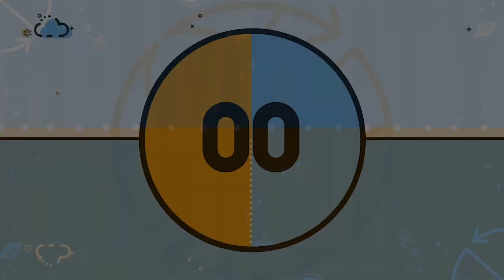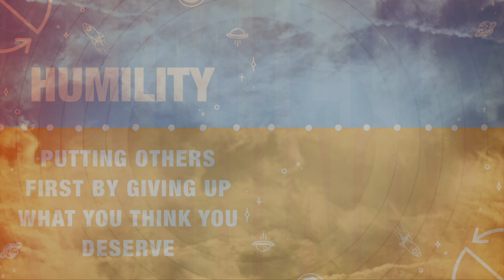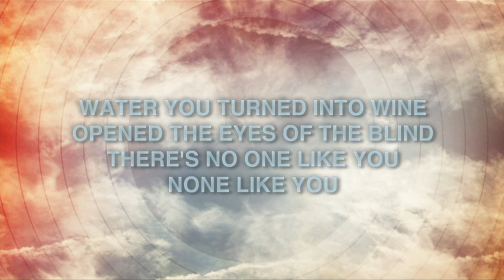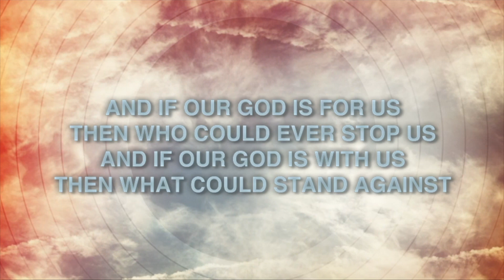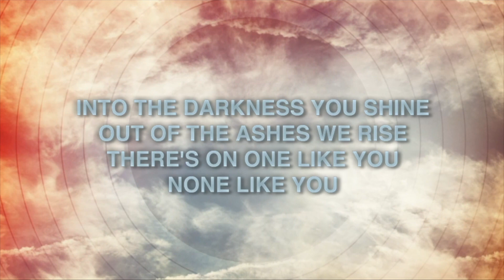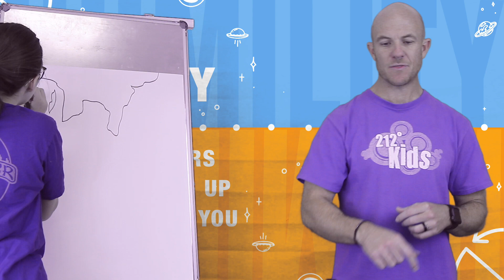Kids Online Easter Service